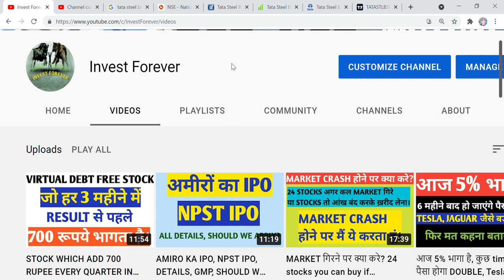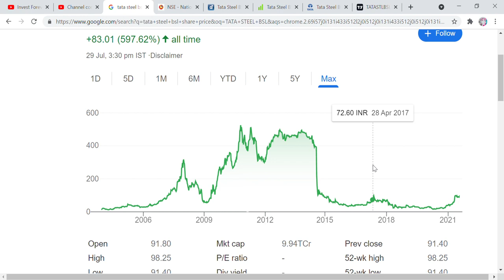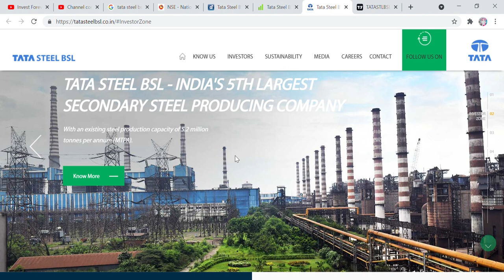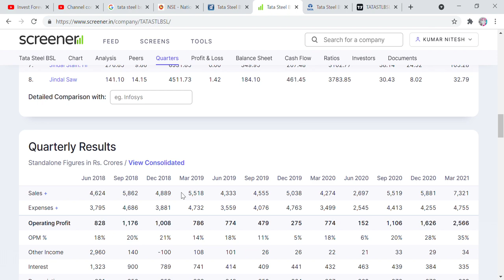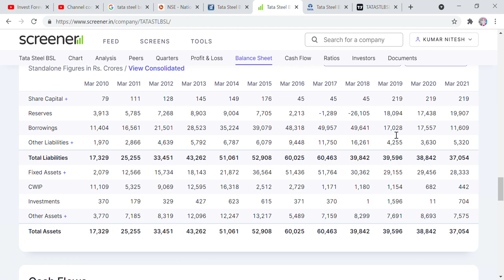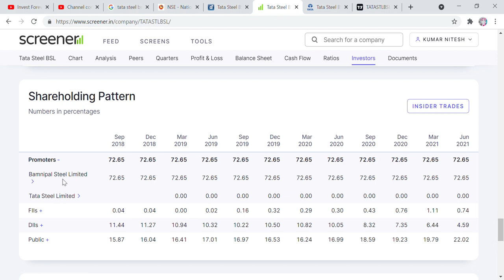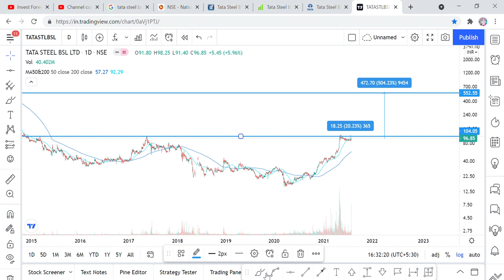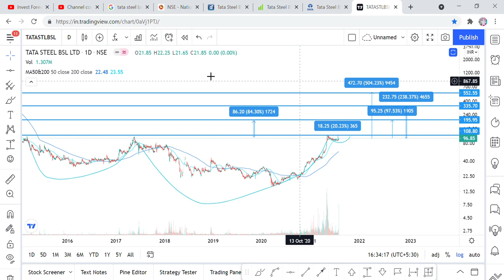I'LL BUY THIS STOCK TOMORROW FOR 500% RETURN, MULTIBAGGER TATA GROUP STOCK, HISTORYSAY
Hi Friends,